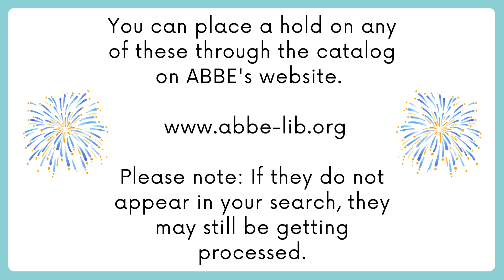What's New? Chapter Books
Check out some of the new chapter books!